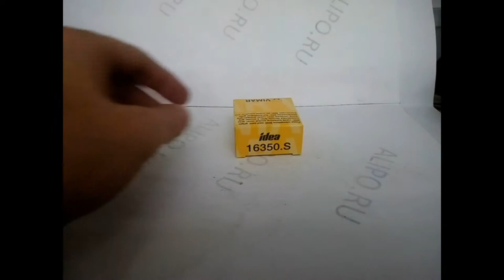Vimar 16350.S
VIMAR РОЗЕТКА ДЛЯ ШТЕККЕРА BNC CAVI SAL СЕРАЯ